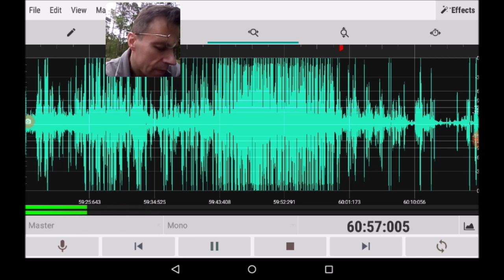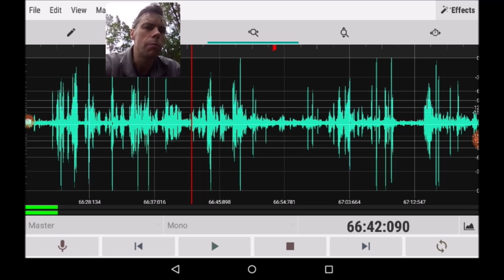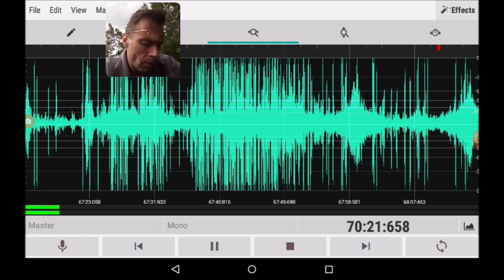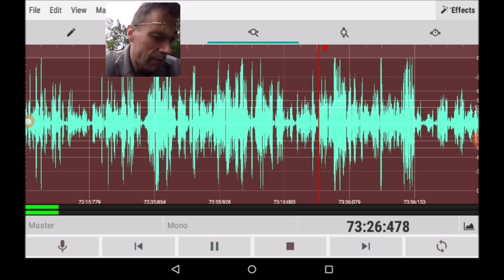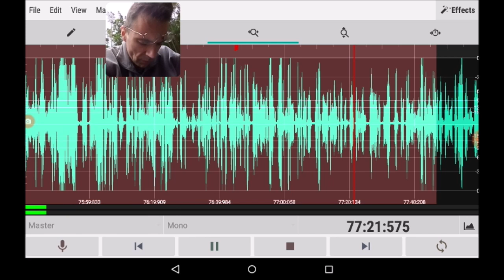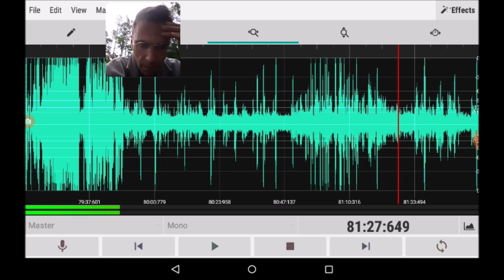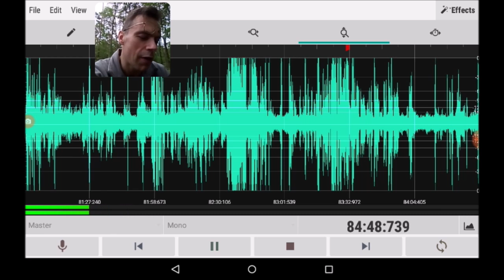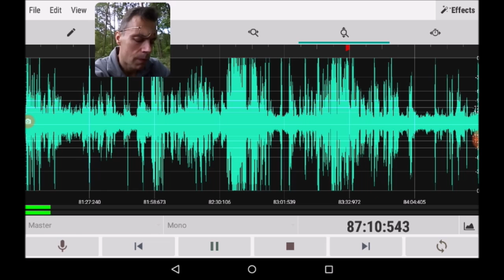5 of 8 Zgierz police area